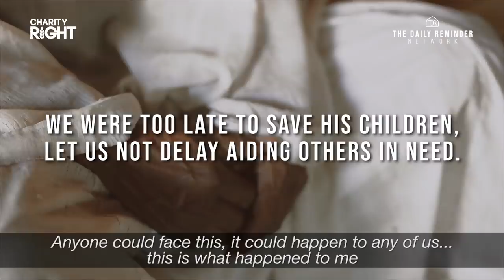[EXTREMELY EMOTIONAL] STORY THAT SHOCKED THE WORLD! 💔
[EMOTIONAL] STORY THAT SHOCKED THE WORLD! 💔